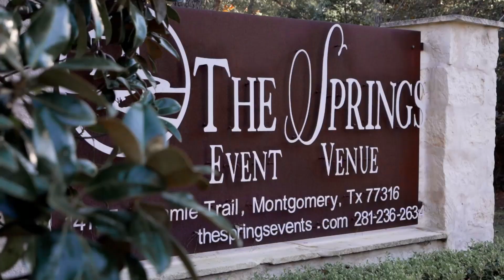Texas Wedding VENUE TOUR | The Springs in Lake Conroe has that classic rustic style ranch feel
Here is a virtual tour of our Pine Hall venue located at our Lake Conroe property. Besides Pine Hall, The Springs in Lake Conroe, also features the Stonebrook hall. To watch Stonebrook hall's virtual tour,

This facility sits in a stunning lot, surrounded by nature at a prestige location. The Springs in Lake Conroe is only 20 minutes away from The Woodlands, TX and less than an hour from downtown Houston. This venue features rustic chic architectural elements and an outdoor ceremony site to make your Texas wedding dream come true.

This elegant rustic ranch style venue features a unique wood barn door, a grand staircase, and chandeliers grace the inside of the reception hall while a romantic bridge, water feature and year-round landscaping await you on the venue grounds. From DIY to over-the-top weddings, Pine Hall is an affordable wedding venue that was specifically crafted to be the perfect backdrop to your best day ever!

Felt in love with it already? Wait until you see it in person 😍

Credits :

- Cover image photographer : Ulises Reyes Photography
- Videographer : True Creations Video
- Music : Note to Self - Instrumental by Ben Rector (The Springs do not own the rights of this song)